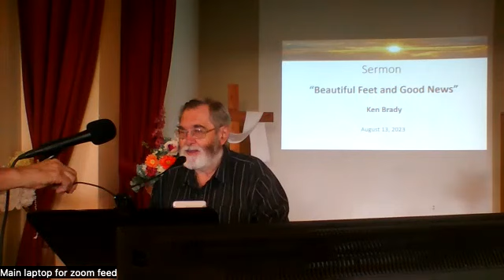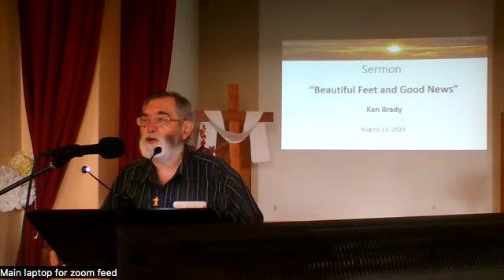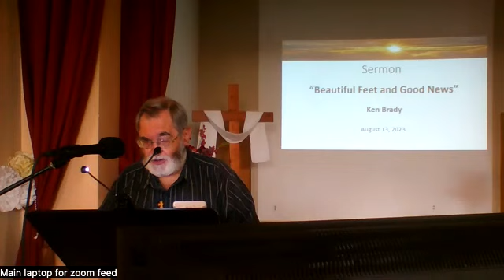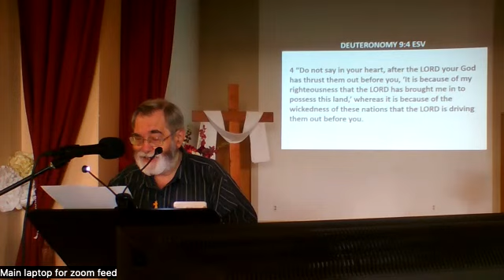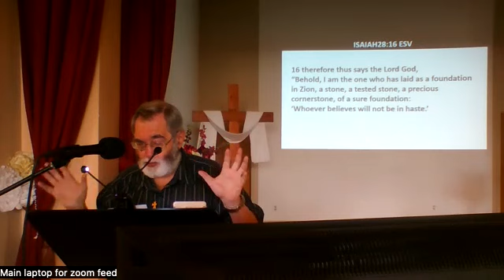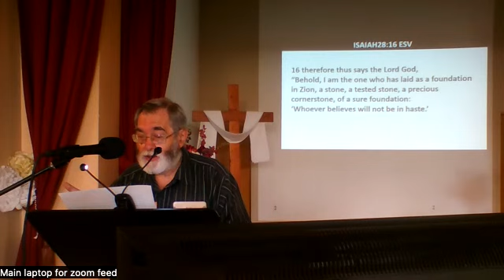2023 08 13 Ken Brady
Sermon given at GCI Montreal on August 13 2023 by Ken Brady -   Beautiful feet and Good News -  Romans10:3-15